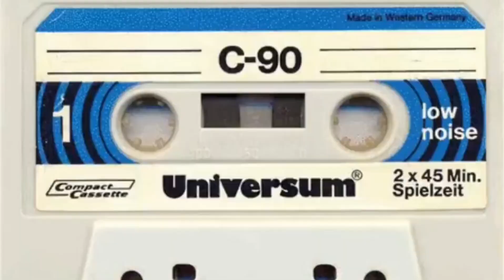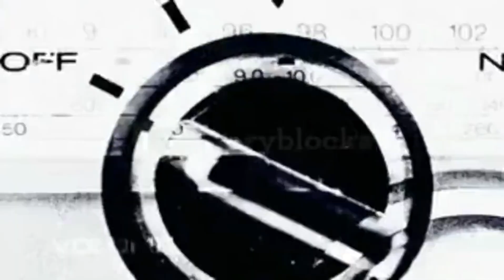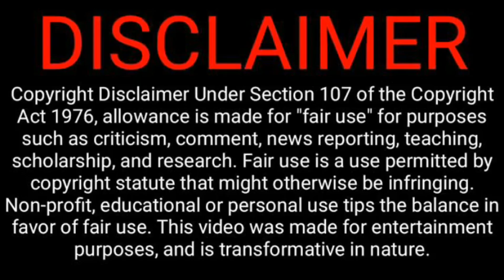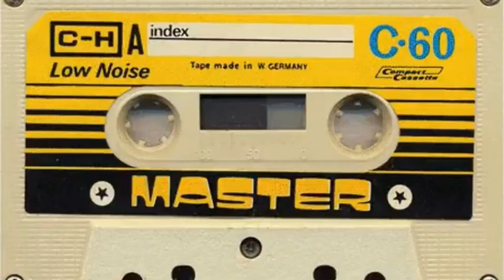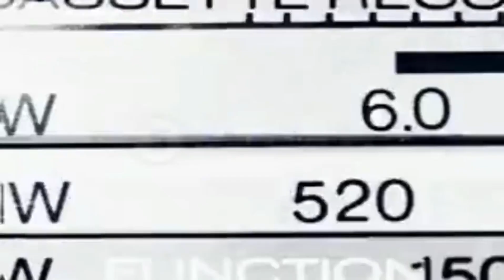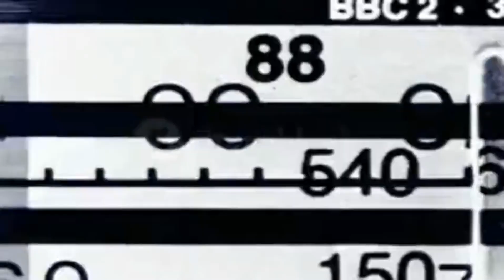The 80s and 90s Mega Mix NYC - Throwback PT: 55 - Fire Up The Beats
The Feel Good Rhythem and Beats

They really were some great times. Beach, cook outs, roof tops and block parties.

Enjoy the tunes, each upload will consist of 3 set mixed songs.
Unless larger cuts then 2 songs due to Youtube's time limit.

Nah my generation isn't old. It also wasn't boring!
WolfWithAtttude3% is now your DJ Wolfie 3% 😉